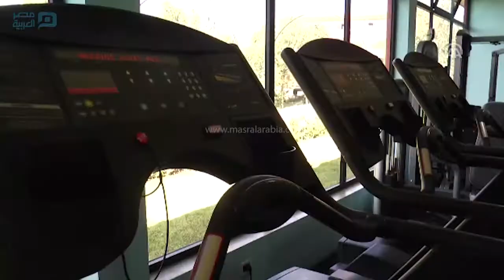مصر العربية | "قرية يايا إفريقيا" الإثيوبية.. قبلة نجوم العالم لألعاب القوى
على مدار تاريخ البطولات العالمية على غرار الألعاب الأولمبية، تميزت الدول الإفريقية وخاصة إثيوبيا بتخريجها الأبطال في مختلف مسابقات اللعبة في شتى الأعمار.
وسعت إثيوبيا في السنوات الأخيرة إلى صقل المواهب عبر الاستفادة من أبطالها الكبار الذين تمكنوا من الصول والجول في مختلف البطولات القارية والعالمية وتحقيق مراكز متقدمة والتتويج بالميداليات الذهبية والفضية والبرونزية.